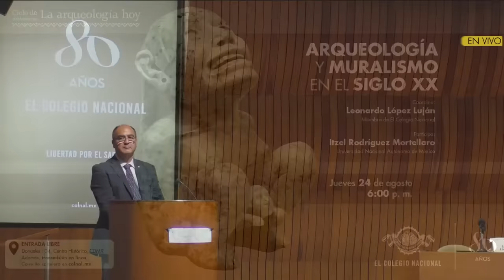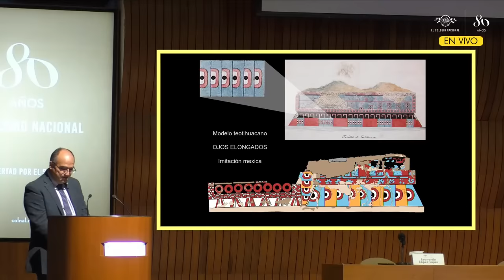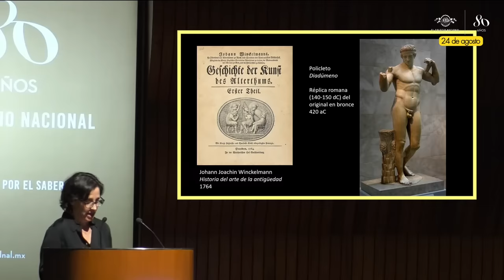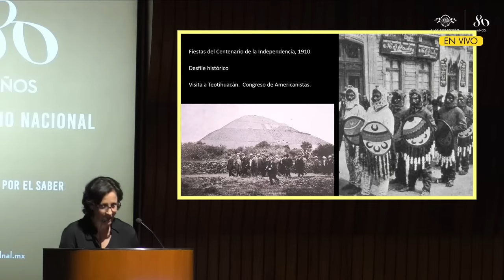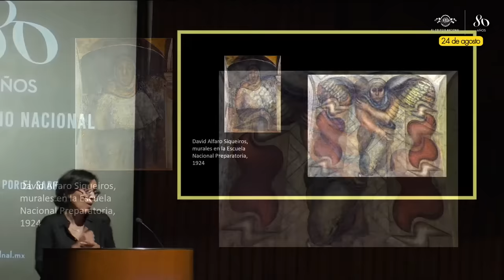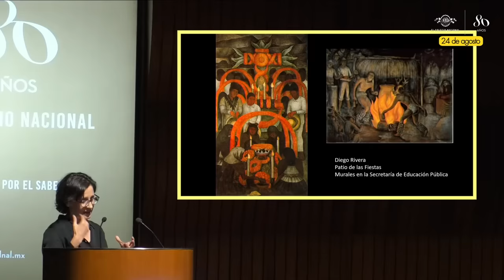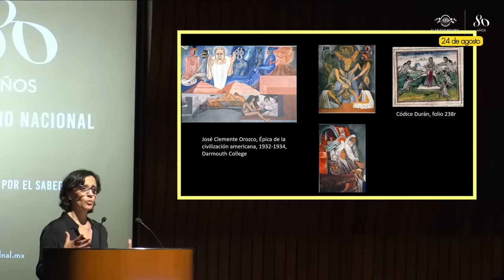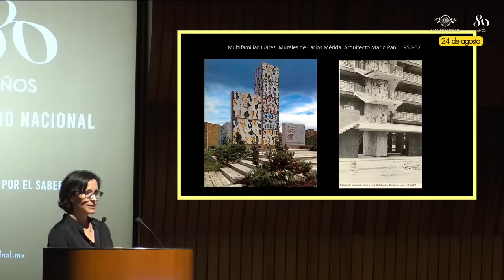Arqueología y muralismo en el siglo XX | Ciclo La Arqueología hoy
En el siglo XX en México, los muralistas acudieron a los objetos de la arqueología por inspiración, pero también tuvieron razones tanto artísticas como nacionalistas. En muros pintados durante los años veinte y treinta encontramos, transfigurados por lenguajes artísticos modernos, monolitos que se exhibían en las galerías del Museo Nacional, como Xochipilli, el Teocalli de la Guerra Sagrada y Coatlicue. Asimismo, se dio nueva vida a un repertorio de personajes mitológicos, como Quetzalcóatl. Diego Rivera se destaca como el muralista más interesado en el conocimiento arqueológico, reunió una enorme colección de objetos del pasado indígena, que usó como referente para confeccionar sus visiones plásticas sobre el pasado.

En esta ocasión, la exposición del ciclo La arqueología hoy, coordinada por Leonardo López Luján, será de Itzel Rodríguez, quien se dedica a la investigación y docencia del arte moderno e historia cultural de la primera mitad del siglo XX en México. Su área de especialización es el muralismo mexicano, en particular la obra de Diego Rivera y de José Clemente Orozco.